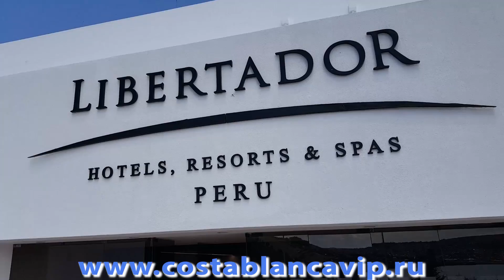Город Пуно на озере Титикака и отель Libertador Puno Titicaca CostablancaVIP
Центр города Пуно (Puno), расположенного на берегу высокогорного озера Титикака (Titicaca) в Перу и отель Libertador. На видео от CostablancaVIP